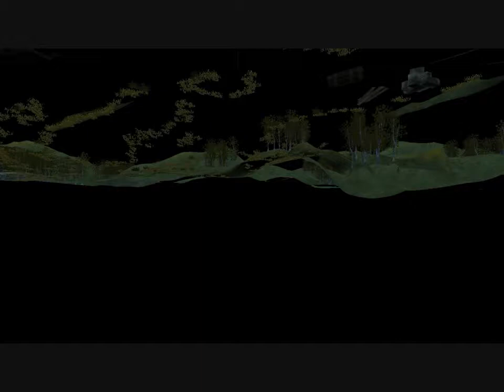Chivalry - Unexceptional Swordsman - Ep1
Game: Chivalry

Get pwned